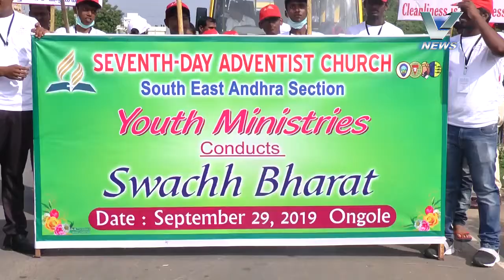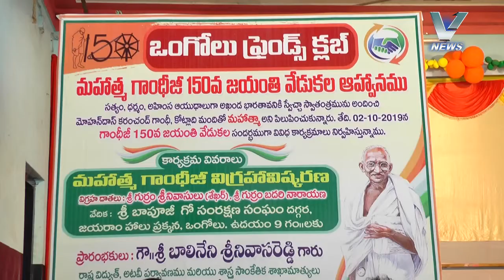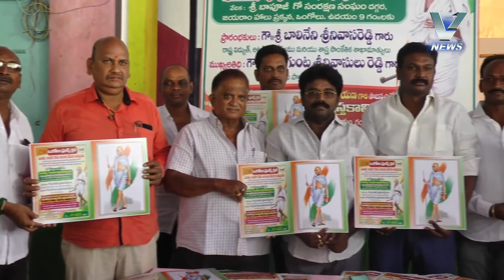30.09.2019 V NEWS 02.00 PM